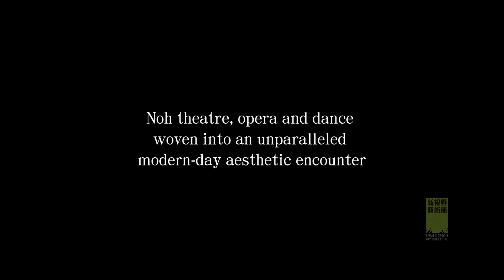New Vision Arts Festival 2016: Matsukaze by Sasha Waltz & Guests (Germany)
新視野藝術節2016：莎莎．華爾斯與客人（德國）《松風》

21-23.10 (Fri - Sun) 7:30pm
Hong Kong Cultural Centre Grand Theatre

Noh theatre, opera and dance woven into an unparalleled modern-day aesthetic encounter

A moonlit sea stirred by the wind. Pine needles crisscross and intertwine. The lingering spirits of sisters Matsukaze and Murasame remain entangled in the human realm, where they relate their poignant love story to a Buddhist monk... World-renowned for cross-disciplinary collaborations, German choreographer Sasha Waltz fuses minimalist eastern theatre with textured western opera in a fluid choreographic reinterpretation of Japanese Noh classic Matsukaze. The ethereal outcome is a radically new and creative experience, praised as an “unforgettable total work of art”.

Contemporary classical composer Toshio Hosokawa, acclaimed for his original envisioning of Japanese music, here distills the musical essence of Noh theatre in this modern dance-imbued rendition. In doing so, he unleashes both the painfulness and purity of Nature through a crystallised blend of the traditional and avant-garde that encompasses vocal, orchestral and even silent elucidation. As the enigmatic tale unfolds, singers also become dancers entwined in an eerily apocalyptic landscape. At times, a diaphanous web enmeshes the performers beyond time and space while reality is bounded by a wooden frame. In such ways, the vivid stagecraft serves as if a Noh bridge, crossing from now to the after life and taking souls back to the mortal world for ultimate liberation.

Tickets NOW available at URBTIX
Please refer to the website and programme brochure of "NVAF 2016" for details of ticket discounts